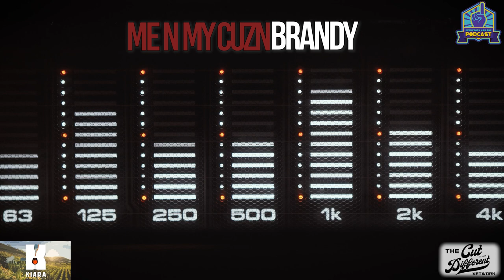Everybody Has One Podcast -Episode 66- Last Glass